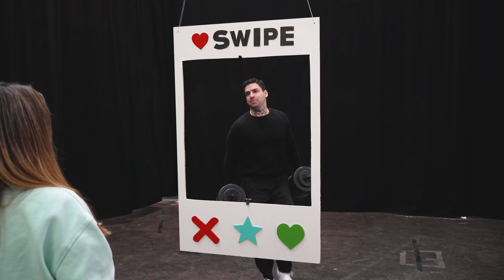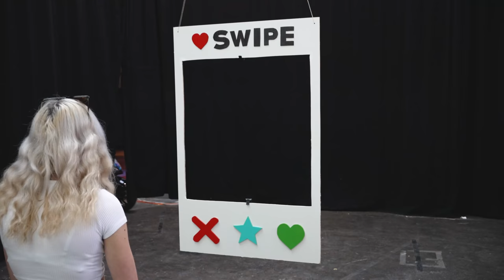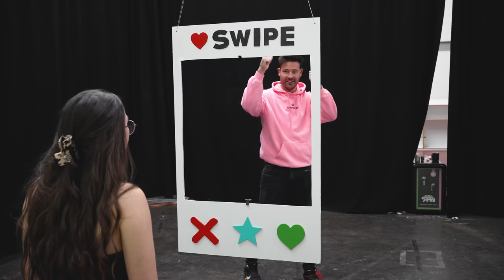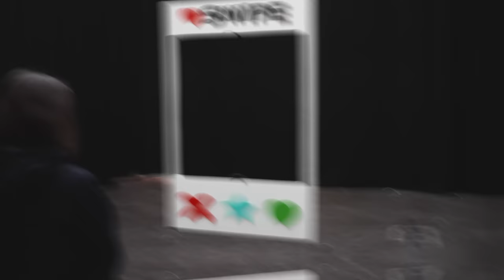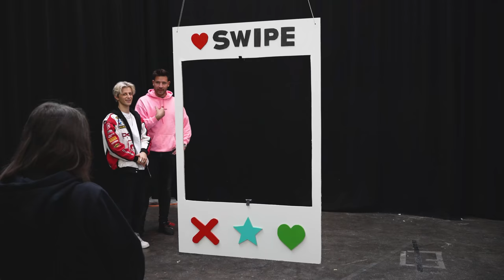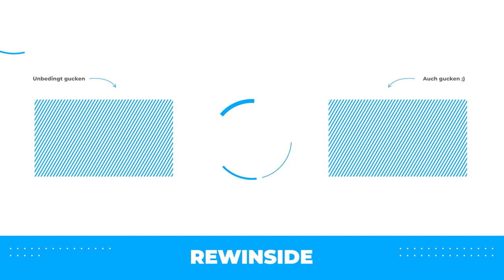TINDER in Reallife - Sugar Daddy gesucht und gefunden😍